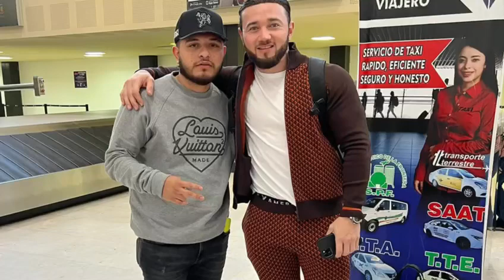Conocimos a MARKITOS TOYS, GRUPOH100, BETO SIERRA En Culiacan Sinaloa y La Noria!!!!!!!🔥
Esto es algo de lo que nos pasó en Culiacán Sinaloa y espero les guste dejen un Like al comentario compartan muchas gracias por el apoyo arriba MT Y CULIACÁN!￼